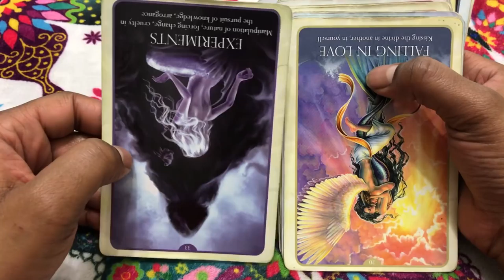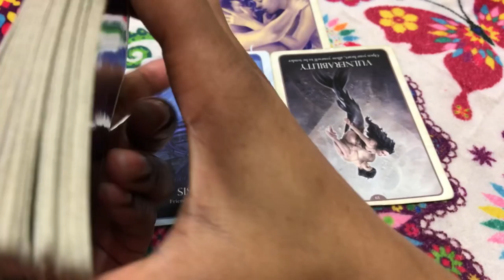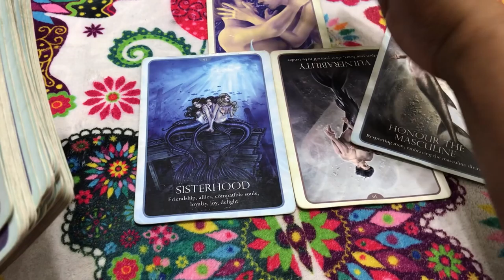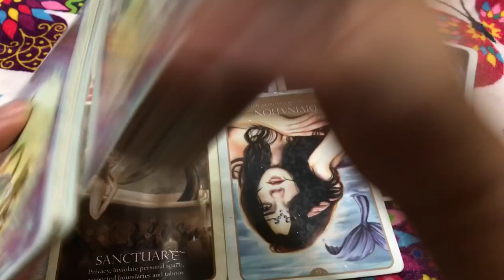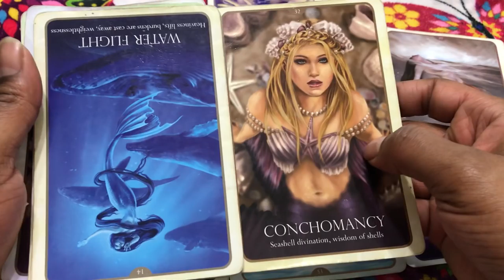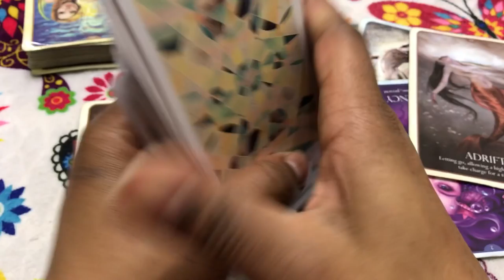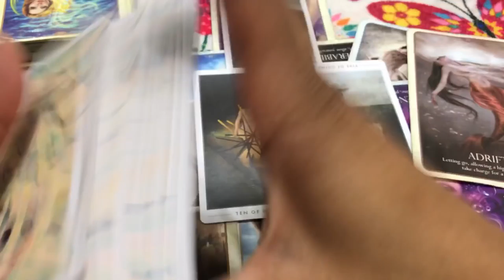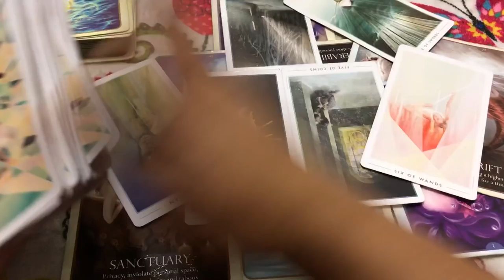🦋 (TIMELESS)) Libra love reading, Playing love games. 2/19-26/18 TAROT TAROT